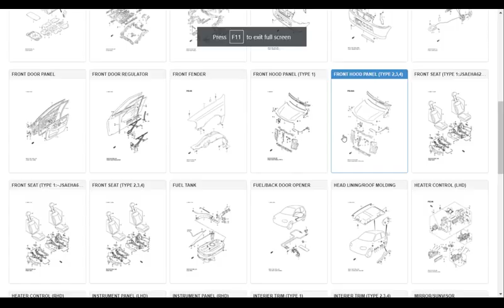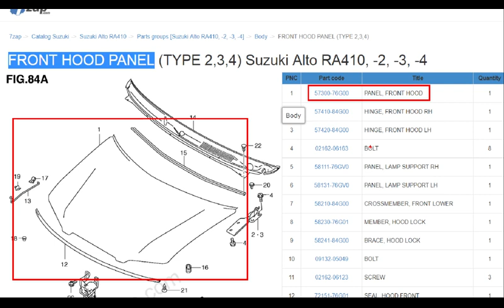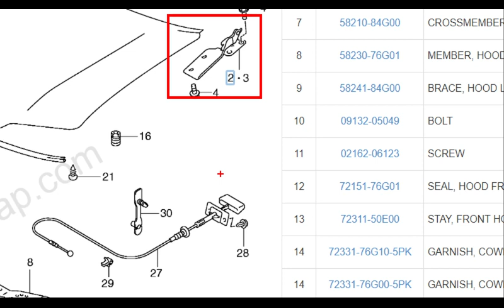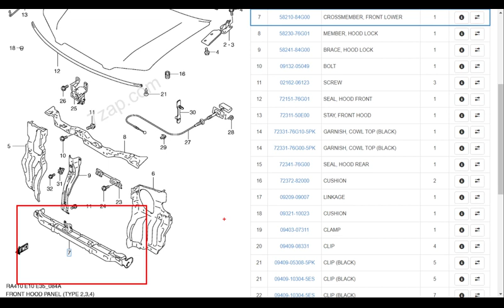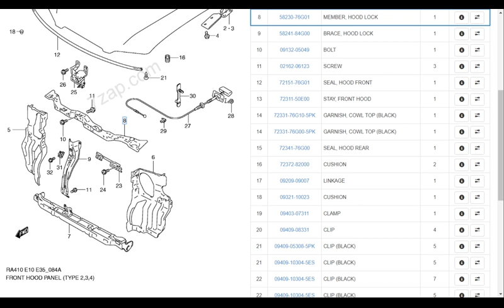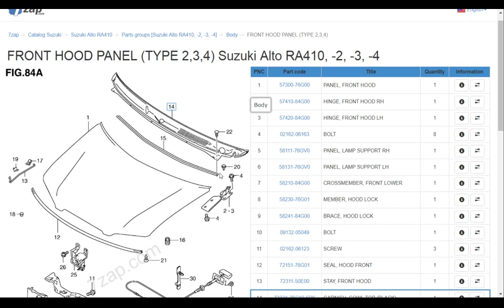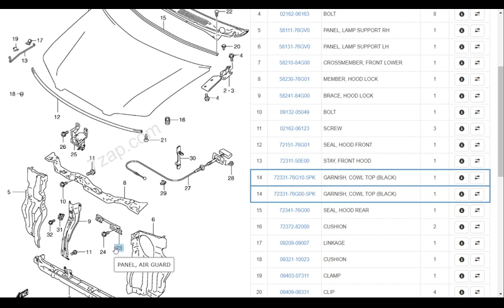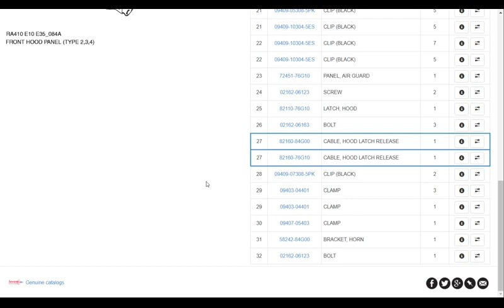How to understand auto spare parts catalog Lesson 63 Urdu/Hindi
Technical knowledge is so better than simple general knowledge it is indeed the demand of time so always go with the speed of world it is simply suggestion to all people must take a technical education auto spare parts line is very bright line at the time if anybody know about this line can do the business or very good job of particular this line it seems in experience those know about auto spare parts and they started the business or job they got brilliant future in front of them they all got good benefit here is one thing is very clear if anyone is interested  about above category they must know first of all about fundamental knowledge so you know must how to see the auto parts catalog now please see this video and enjoy the lesson which one given by me I hope you must learn basic education about spare parts so take interest and watch carefully this video it is my struggle I given 70 Lessons on my channel I loaded for you so it is my request watch on my channel so visit on my channel (SFZ SENIOR)